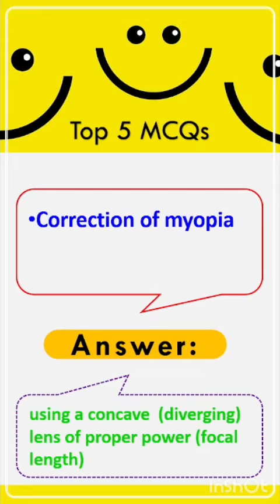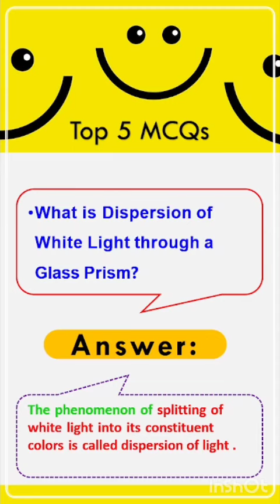Human eye ll Most Important Questions ll